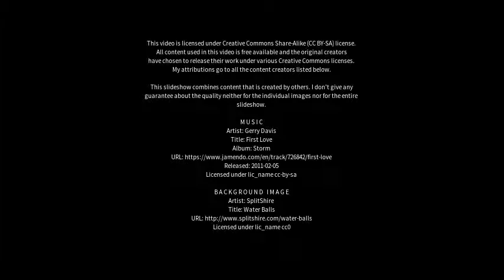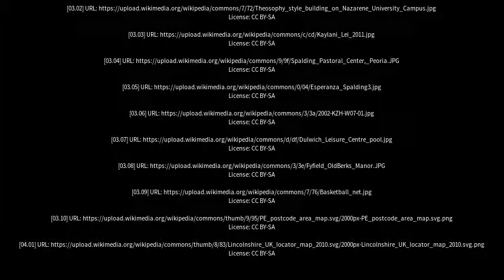Best places to visit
Best places to visit - Spalding (United Kingdom) Best places to visit - Slideshows from all over the world - City trips, nature pictures, etc.